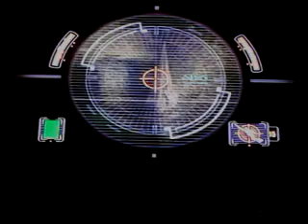Star Wars Bounty Hunter Pt 12 'That'll be a sour batch'